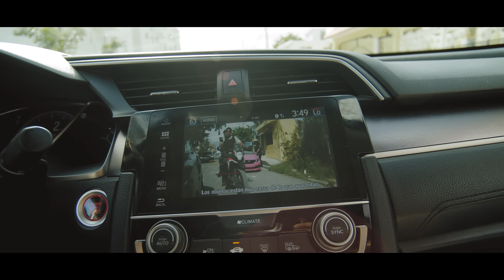Rochy RD ❌ EL Chima - El Civic | Video Oficial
👇👇  DIME QUE FUE LO QUE MAS TE GUSTO DEL VIDEO